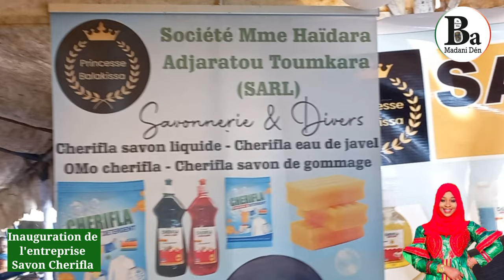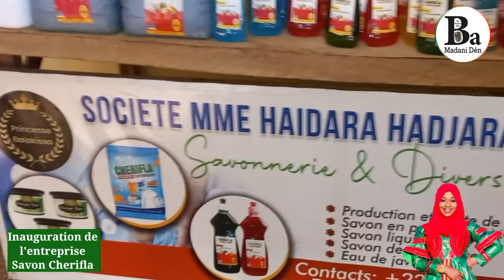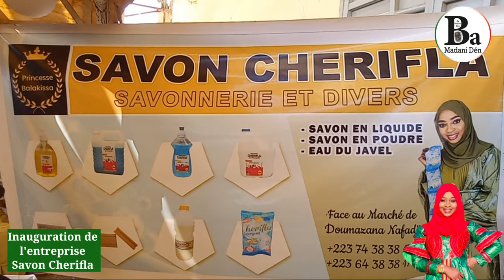Inauguration de l'entreprise Savon Cherifla